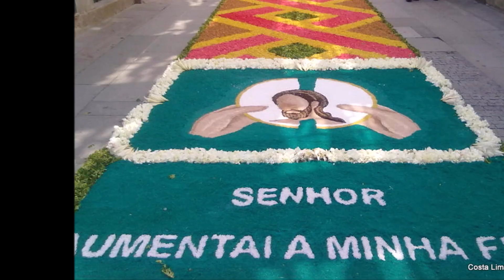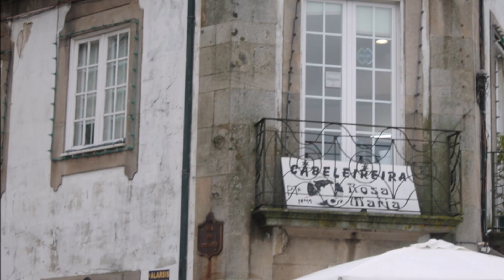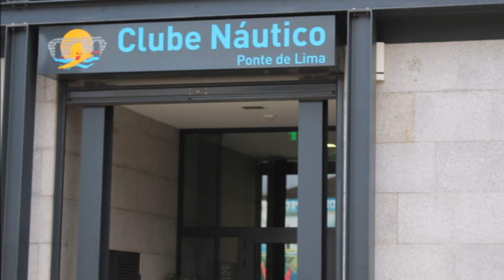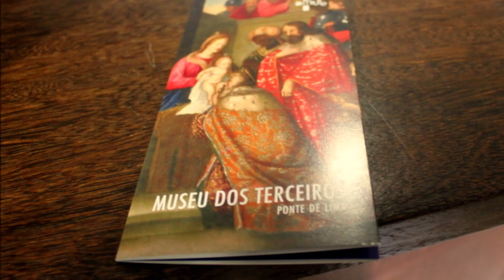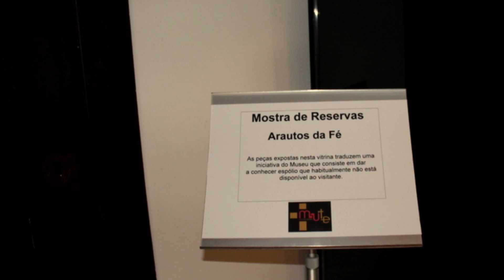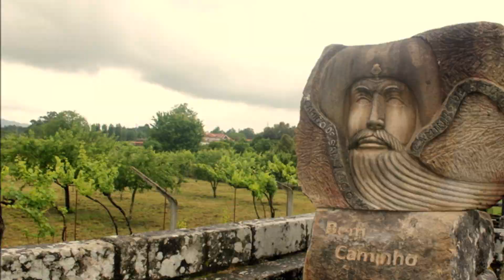Fotos de 2014